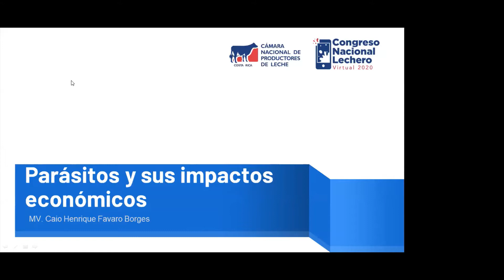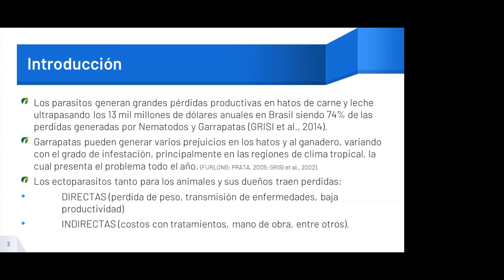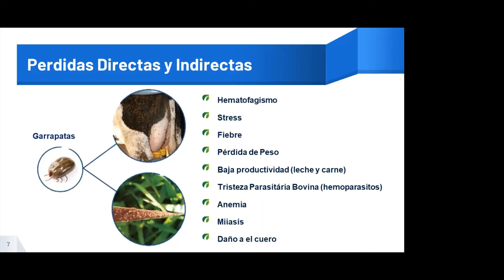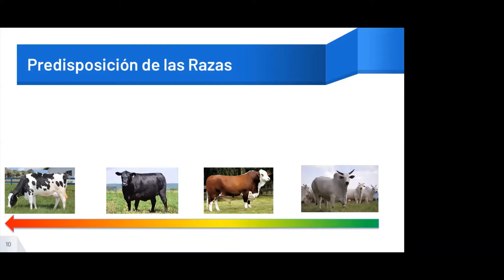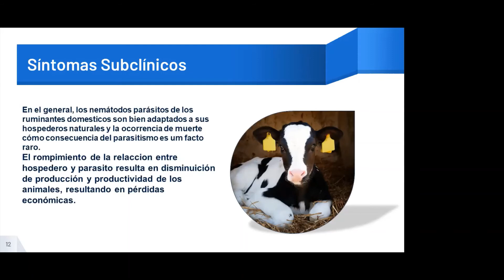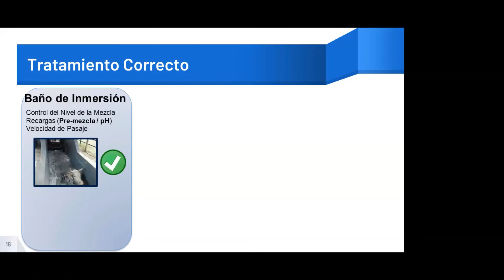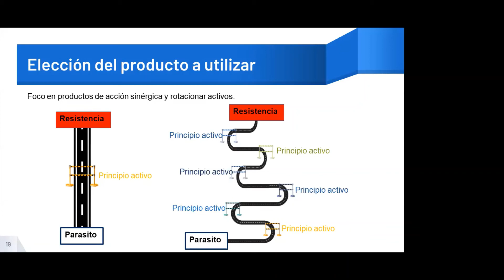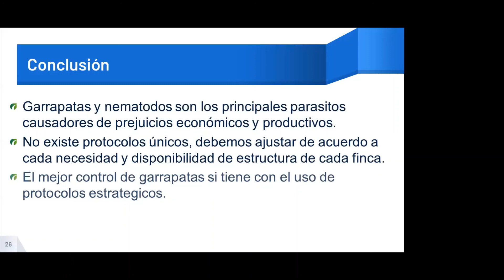Parásitos y sus impactos económicos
Parásitos y sus impactos económicos, por el Mv. Caio Henrique Favaro Borges